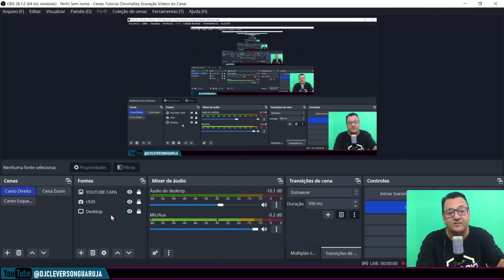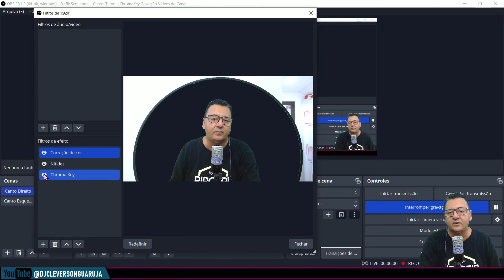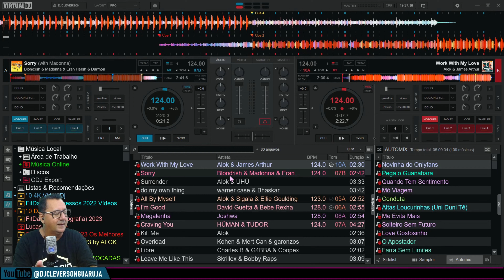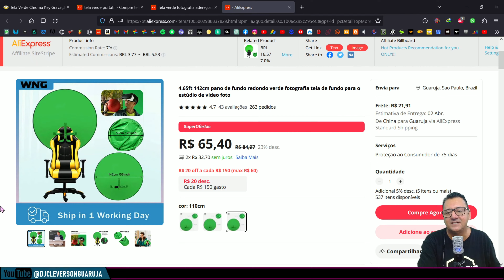TUTORIAL E CONFIGURAÇÃO - Portátil chromakey cadeira circular acessório pano de fundo verde